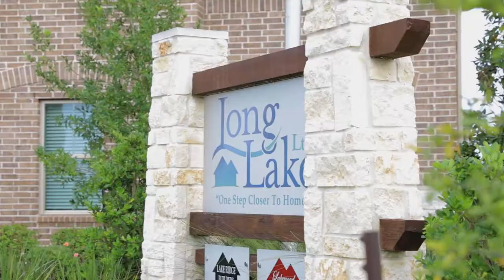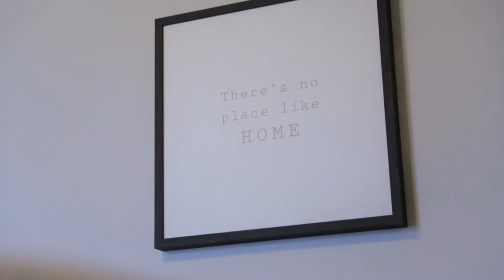Long Lake - Telge Ranch Model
Telge Ranch featuring Lake Ridge Builders and Lakewood Homes!

Located on Telge Road approximately 2 ½ miles south of the Grand Parkway. Students attend the highly acclaimed Cy-fair Independent School District. Easy accessibility to major shopping centers, popular restaurants, and entertainment.

This community offers a quiet country setting with large oversized home sites.

At Telge Ranch, we’re ready to assist you with the purchase of your new home.  Call or stop by our Sales Office today for current pricing and incentives!

Communities in the area:
Villages of Cypress Lakes – Cypress Green
Villages of Cypress Lakes – The Reserve
Villages of Cypress Lakes – Lakepointe

Price shown may not reflect actual final and/or base price of the home. See Sales Counselor for details.

Song is "It's in the Details" by Sight of Wonders